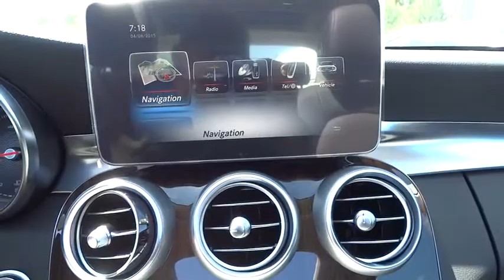2015 Mercedes-Benz C-Class El Cajon, CA 15M0404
2015 Mercedes-Benz C-Class

Introducing the redesigned 2015 Mercedes-Benz C-Class. It's sleeker than ever, yet more elegant. More substantial in size, space and safety, yet lighter and more nimble. From the Star in its grille to the sculpture of its taillamps, it's a shape that says there's a new benchmark for luxury sport sedans. A new 241hp turbo-4 in the C300 boosts power and torque by 20%. And the new 329hp biturbo V-6 in the C400 outruns many V-8s. And yet both offer higher mpg and lower emissions, thanks to advances like high-pressure Direct Injection, rapid-multispark ignition, and ultralow friction. Included on both the C300 and C400 Sedans, 4MATIC all-wheel drive continually sends the engine´s torque to the wheels that can put it to the best use. With the touch of one button, the new AGILITY SELECT lets you dial in numerous facets of the car's driving character to your liking. ECO, Comfort, Sport and Sport+ modes vary the shift points, throttle mapping, steering feel and ECO Start/Stop system. Atop the central dash, a 7 freestanding screen vividly presents audio, optional navigation and other features while keeping a sleek dash profile. The COMAND system's 8.4 high-resolution color screen displays 3D maps with building profiles and Points of Interest stored on its 80GB hard drive. Germany's Burmester has developed a surround-sound system that's specifically tailored to the C-Class with 13 high-quality speakers and a 590-watt 9-channel digital amplifier. The new C-Class can literally look ahead, and 360 degrees around, to spot hazards in your path. A team of standard and optional systems can alert the driver, assist in braking, and even respond autonomously to help avoid collisions with other vehicles and pedestrians.